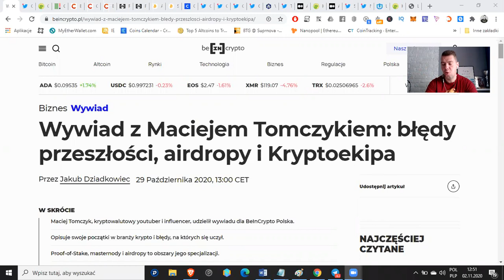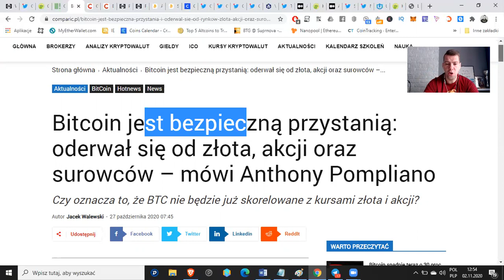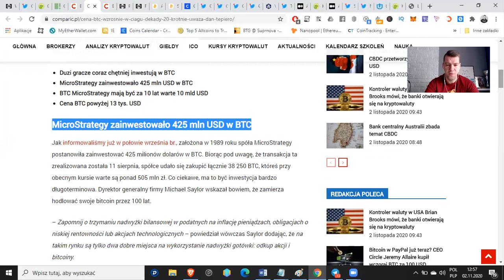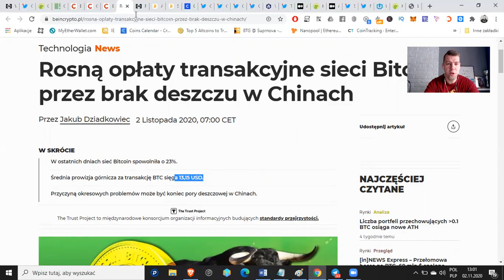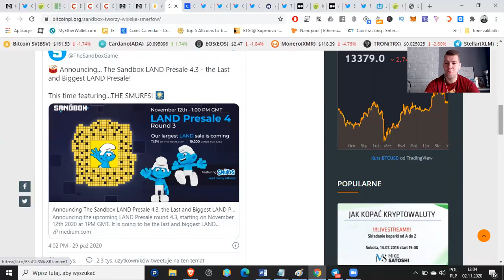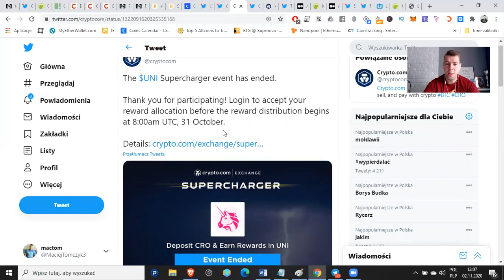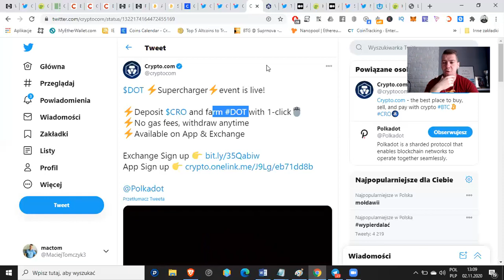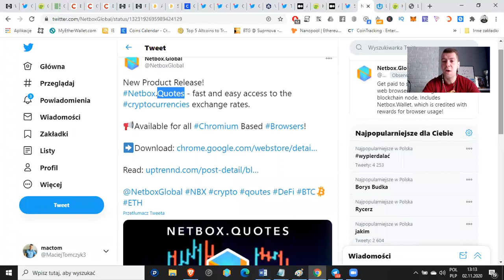Coinbase rozdaje darmowe kryptowaluty aidrop, Bitcoin najlepszą inwestycją?, Wioska Smerfów Sandbox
Pobudka z Kryptoekipą ! Spotykamy się co dziennie rano by w 10 min porozmawiać o tym co w necie piszczy.  Podsumowanie nowości, oraz szybki przegląd naszych tematów

➡ CoinBase rozdaje darmowe kryptowaluty
➡ 19.00 Zoom z osoba z GamerHash zapraszamy
➡ Bitcoin jest bezpieczną przystanią?
➡ Cena BTC wzrośnie czy spadnie?
➡ Sandbox tworzy wioskę Smerfów
➡ Sandbox przed nami kolejna sprzedaż działek
➡ Crypto Com Uni Supercharger zakończony, rozpoczął się Supercharger na Polkadot
➡ Crypto Com nadchodzi DOT Syndicate
➡ Chiliz czekamy na kolejne FTO
➡ Netbox Global kolejny produkt

10USD przy pierwszym depozycie na 10usd kos START
Razem 30$
Ref kod 15934434c1

💥 Gamer Hash konkurs dla Was - 100$ w tokenach i 3 koszulki

Informacje zawarte w filmie nie są ofertą handlową. Informacje są zgodnie na dzień 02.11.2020. Wszystkie informacje zawarte w filmie wynikają z moich prywatnych informacji